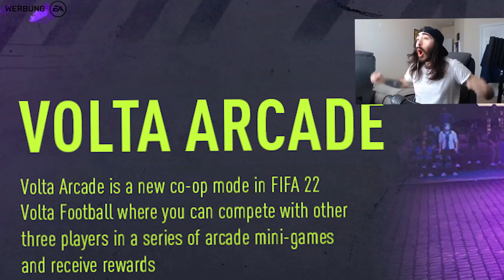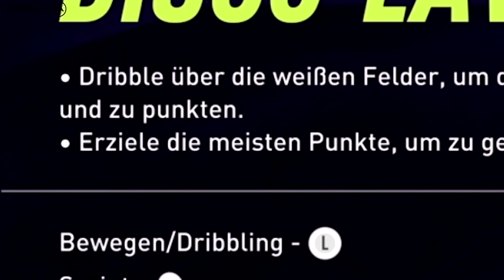OMG 😱 der NEUE FIFA 22 Modus ist einfach zu wyyyldd, vertrau mir | Fifa 22 Arcade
Werbung | Wenn ihr den FIFA 22 Volta Arcade Modus ebenfalls testen wollt, dann kauft euch FIFA 22 über meinen
Vielen Dank an EA für die Kooperation!